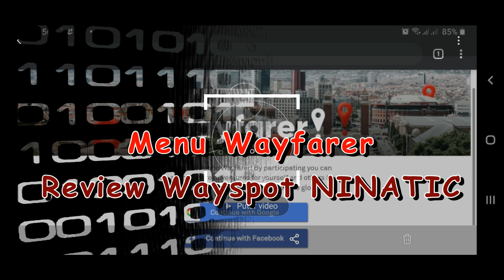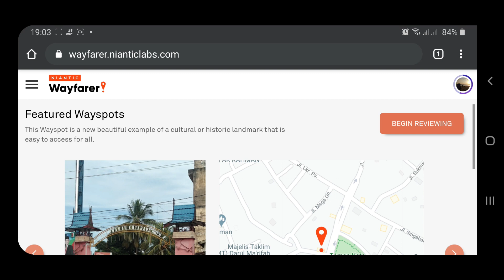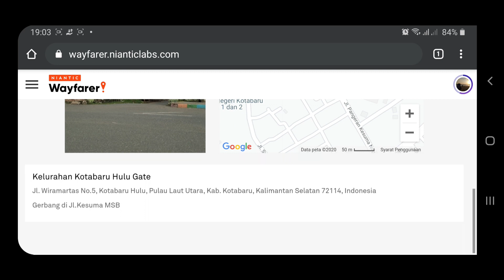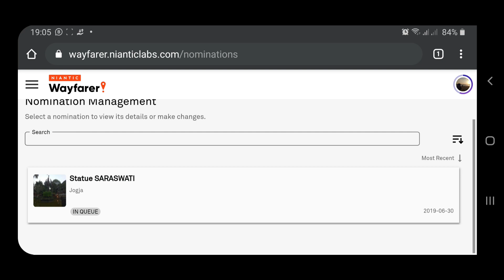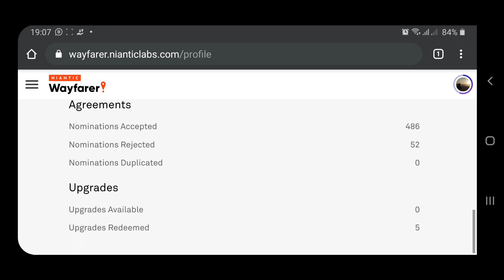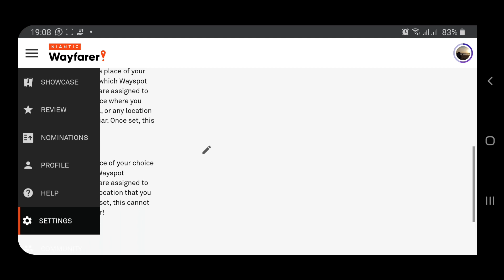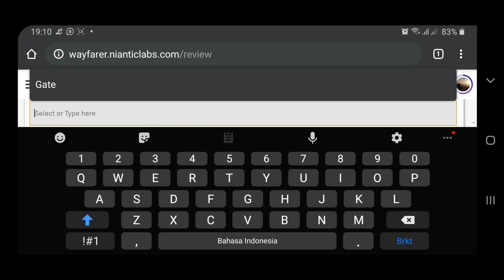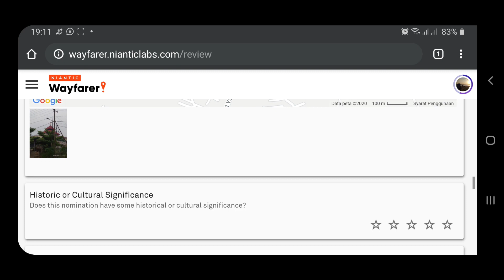Memahami Menu Wayfarer dan Review Calon Wayspot Game Pokemon GO dan Ingress Prime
Dengan berpartisipasi, Anda dapat membantu membentuk petualangan di masa depan untuk diri sendiri dan orang lain dengan memetakan lokasi menarik di seluruh dunia dalam game niantic khususnya Pokemon Go dan Ingress Prime.

Pokemon Go
Ingress
Ingress Scaner
Wayspot
Wayfarer
Niantic
Ingress Prime
Game
Main Game AR
Membuat Portal
Membuat Gym
Membuat Pokestop
Review Wayspot
Wayspot Unggulan